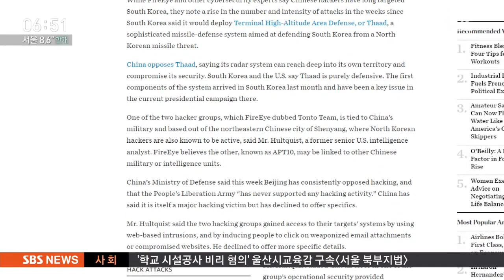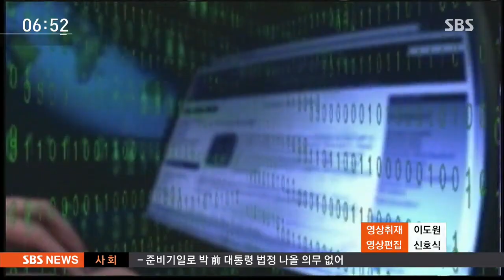"中 정부 관련 해킹 조직, 한국 사이버 공격…사드 보복" / SBS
중국 정부와 관련된 해킹 조직이 한국 주요 기관의 웹사이트를 공격하고 있다고 월스트리트 저널이 보도했습니다. 사드 배치에 대한 보복이라는 해석입니다.